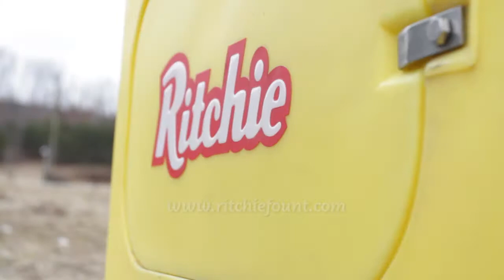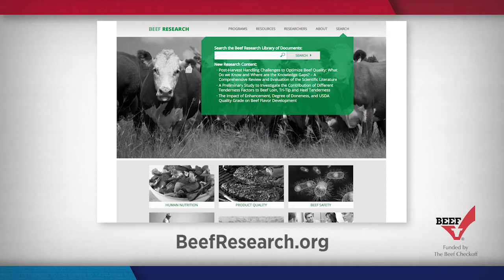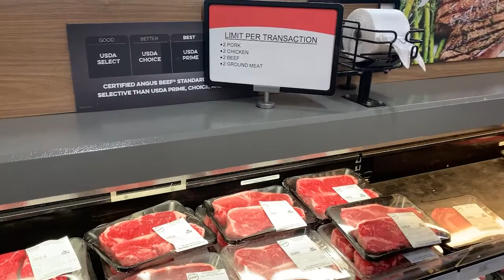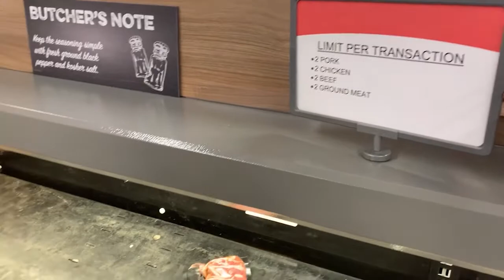NCBA's Cattlemen to Cattlemen - May 19, 2020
For years, America's beef producers have been leaders in the area of sustainability. So, why have cattle and cattle producers been targeted as public enemy #1 when it comes to environmental sustainability and climate change? This week on NCBA's Cattlemen to Cattlemen, we share with you a conversation we had in February with a panel of experts who share their thoughts on this important issue, and explore what the future holds for the beef industry. Plus, a look at COVID-19's possible impact on beef sustainability. Don't miss NCBA's Cattlemen to Cattlemen debuting Tuesday night at 8:30 pm eastern time on RFD-TV.